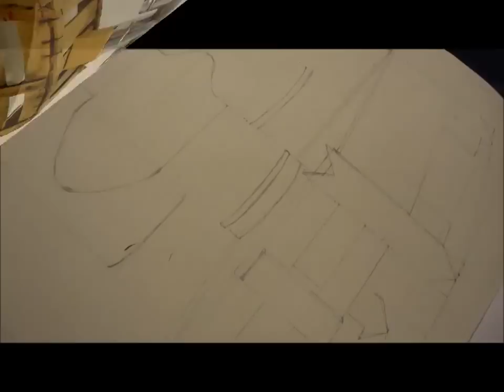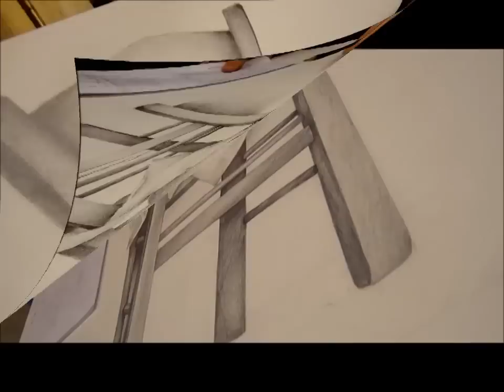Eλεύθερο Σχέδιο, Εργαστήρι Καλών Τεχνών Καψιδάκη, για το ''ΤΕΤRΑGONO''.